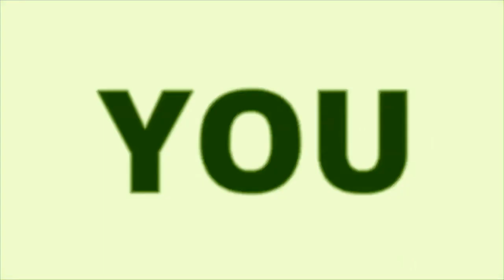Japan Castle in marugame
Buhay trainee
Intern sa japan
Pintor sa japan